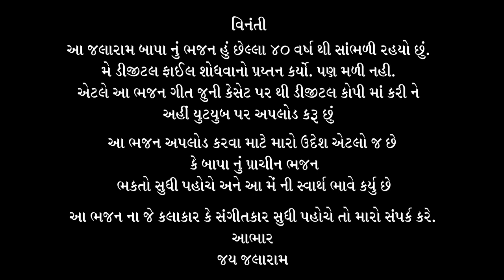Naam Japo Re Bapa Nu naam Japo Re